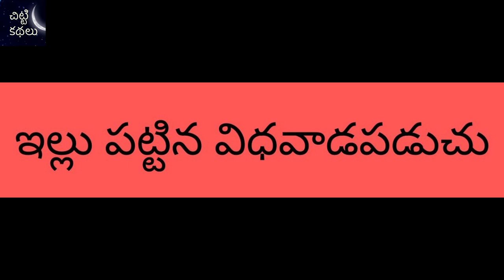ఇల్లు పట్టిన విధవాడపడుచు Part-3 / Illupattina vidhavadapaduchu Chitti Kathalu Audio Social stories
Writer : Sri Sripada Subrahmanya sastry garu
Iఇల్లు పట్టిన విధవాడపడుచు Part-3 / illupattina vidhavadapaduchu - Social stories Chandamama Kathalu - Janapadakathalu - Telugu Story Audio Book - Chitti Kathalu - Lakshmi Susurla
Janapadakathalu,Kasimajili kathalu,మర్యాద రామన్న కథలు, Maryadha RamannaKathalu.